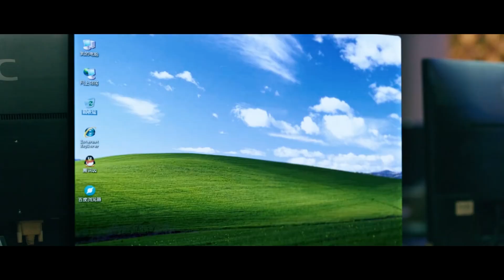[ENG]大型修罗场！学霸心情不好抛下灰姑娘却让情敌趁虚而入 | 致我们单纯的小美好 I Like You So Much, You’ll Know It | 胡一天 沈月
►剧情简介：
改编自赵乾乾同名畅销小说，主要讲述了陈小希与江辰19年间共同成长，从青梅竹马到错失后的再次牵手的爱情故事。腹黑傲娇的天才医生，蠢萌逗比的元气少女，全剧气质俏皮幽默，通过展现陈小希倒追江辰一路上啼笑皆非的日常，记录了青春时光里最美好的心动时刻，将专属17岁少男少女之间的青涩感情呈现出来，带领观众重返好时光。

►Synopsis：

Adapted from a best-selling novel of the same title written by Zhao Qianqian, the web drama tells the story of how the relationship of Chen Xiaoxi and Jiang Chen changes in 19 years, from breaking up as childhood sweethearts to encountering again as strangers a few years later. A genius doctor with high pride and an 'evil' mind, a pure, energetic and adorkable girl, together they present a hilarious but beautiful romantic teen story. How Chen Xiaoxi chases Jiang Chen may remind the audience of their 17-year-old high school memories